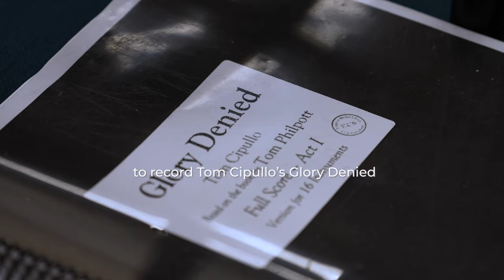Finding Glory Denied | Official Trailer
Finding Glory Denied, a world-premiere feature film, chronicles the path from despair to triumph as The Atlanta Opera overcame challenges of the pandemic.

Featuring The Atlanta Opera Orchestra, Finding Glory Denied is the story of people who found ways to share their art with each other and a traumatized community during unprecedented times.